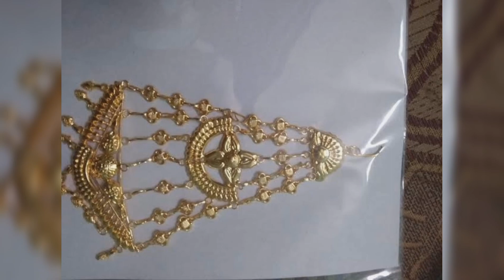Latest Baal Jhumar Design | Chapka Design|Gold Baal Jhumar|Chandi ka Chapka|Light Weight Gold Chapka